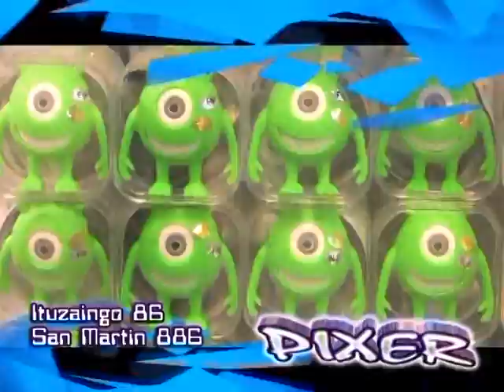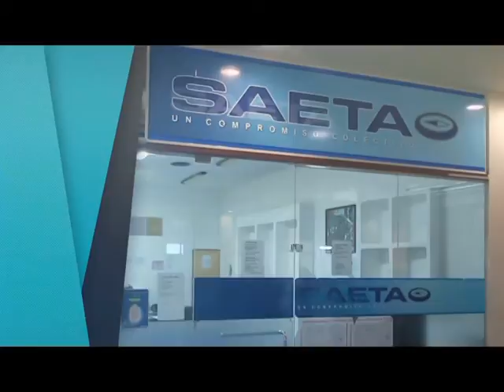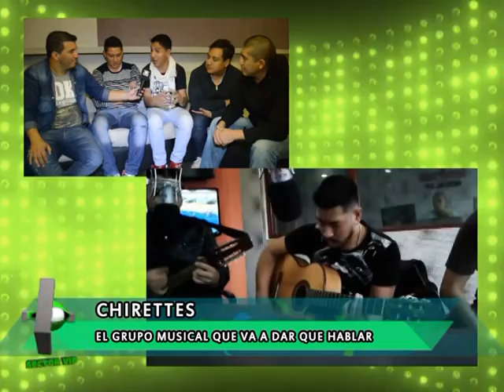Sector Vip 2016 - Esteban Lamothe - Juli Melián - Los Huayra - Los Tekis - Chirettes